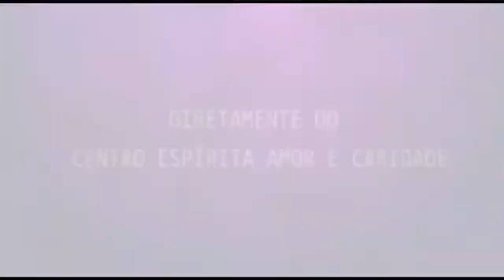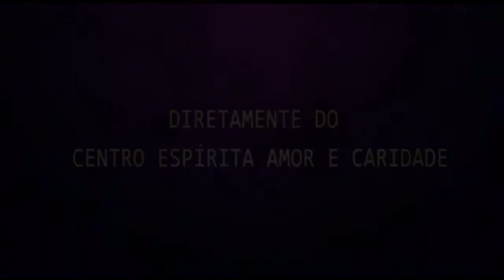Palestra espírita - Sidney Fernandes - Respeito à vida!